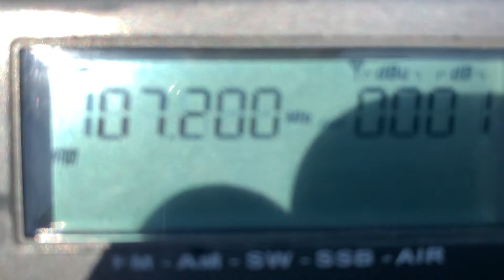[Tropo] - 107.2 MHz- Радио Дача (Керчь, 155 км)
Radio Dacha [RUS] Kerch Republic Krym

QTH: Geledzhik, Russia
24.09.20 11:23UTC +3